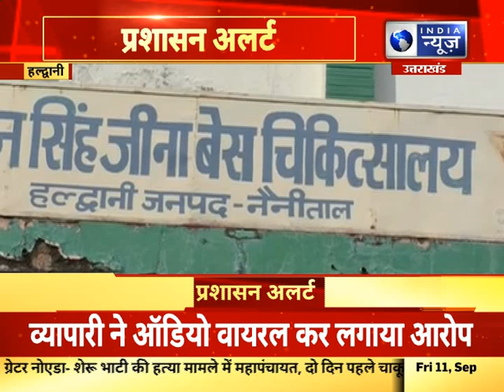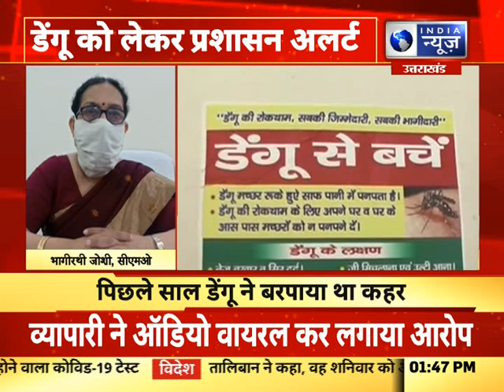India News UP: Haldwani प्रशासन डेंगू को लेकर अलर्ट, पिछले साल डेंगू से परेशान था प्रशासन